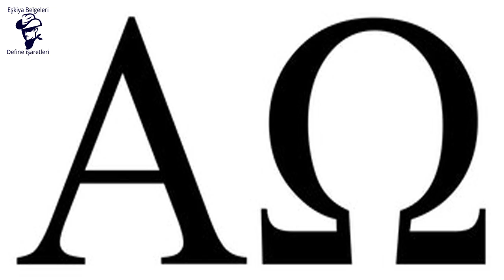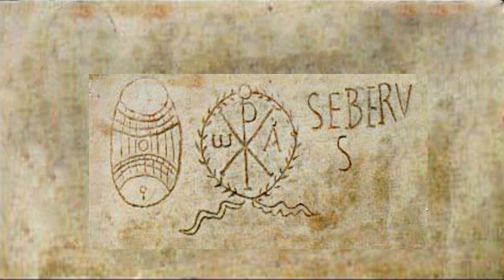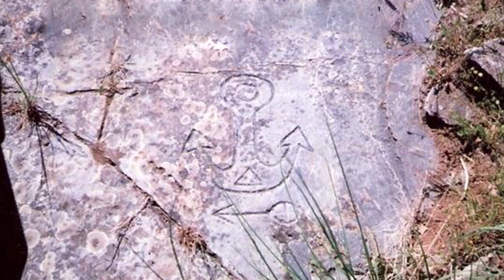Gizli 10 Define İşareti Çözümü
Hristiyanlığın gizli 10 hazine define işaretleri çözümü. Hazine işareti çözümlerinde bu video bilinmeyen bazı bilgileri sizlere sunuyor.